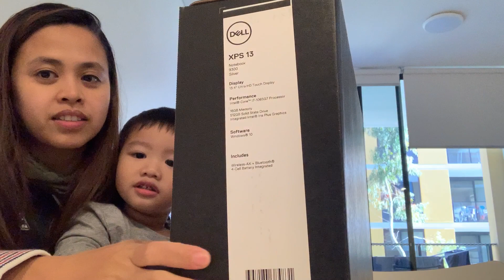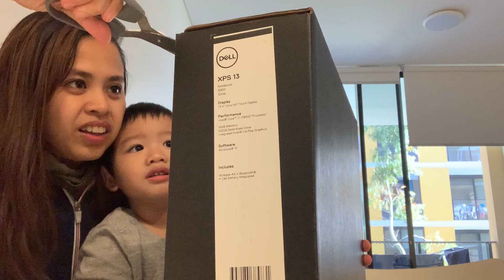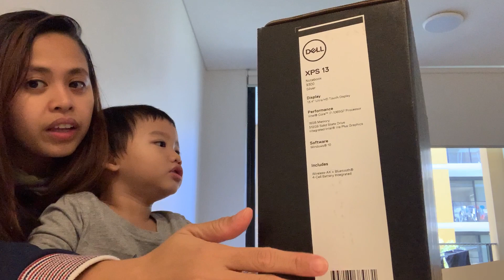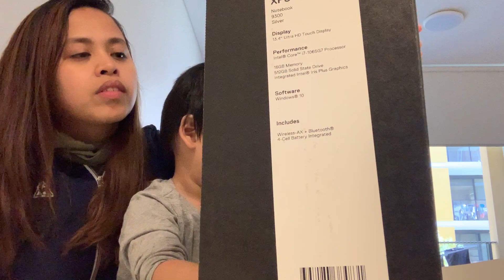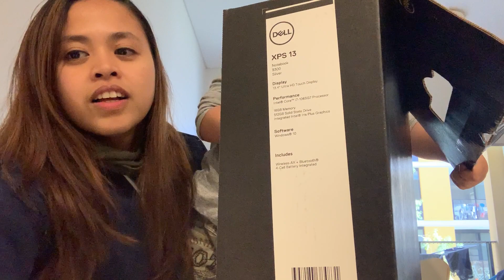Unboxing my 2020 Dell XPS 13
my nephew Cinc loves watching YouTube videos and he calls it "baba'' from Baba Black Sheep